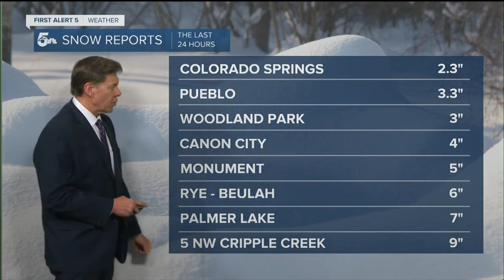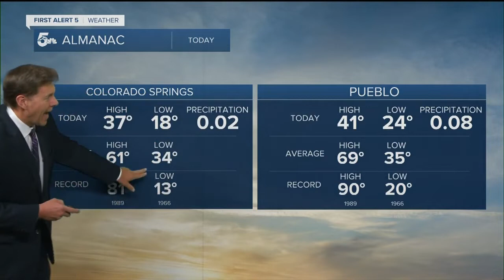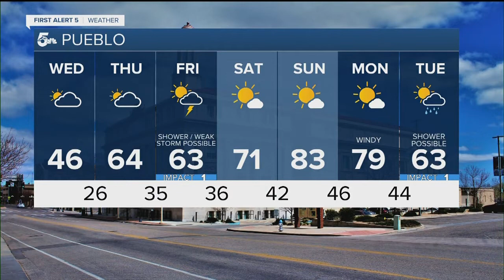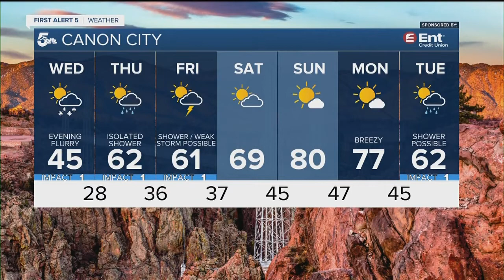Cold continues Wednesday, with isolated snow possible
Mostly cloudy skies should keep us a few degrees warmer than last night, but it'll hardly be noticeably as 10s and 20s are expected across the region. We should stay dry in most areas, with an isolated snow shower or two possible over the foothills and mountains.